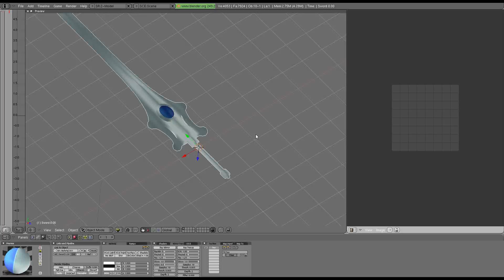What the Sword of Power should look like